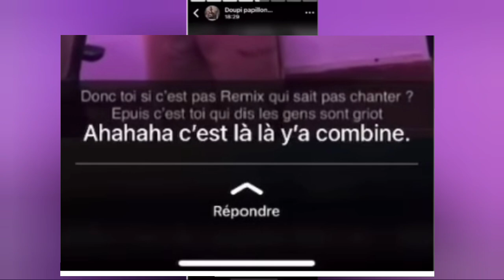DOUPI PAPILLON CLASH MARHO